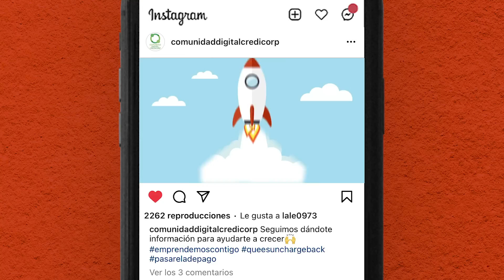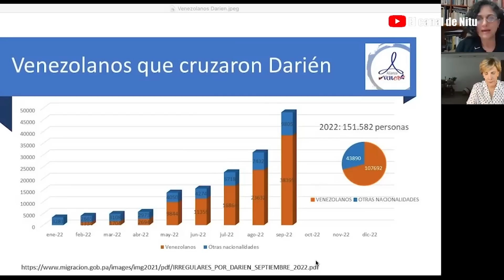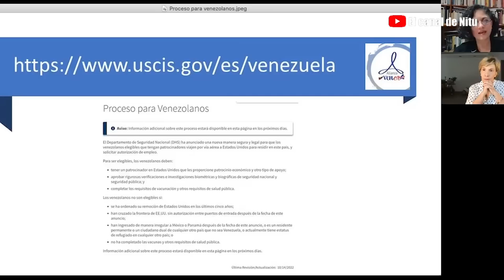El limbo de los migrantes venezolanos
Más de 150 mil migrantes irregulares en tránsito han sido contabilizados en lo que va de año, siendo el mayor número de ellos, 107.692 venezolanos.

La cantidad de migrantes que transitan por el Darién en búsqueda del tan ansiado sueño americano, sobrepasó las capacidades de los países  que los reciben, a  todo nivel.

Con la decisión del gobierno de Estados Unidos de restringir la entra de venezolanos irregulares por la frontera sur de ese país, la crisis estallará y se convertirá en un gran problema para la región.